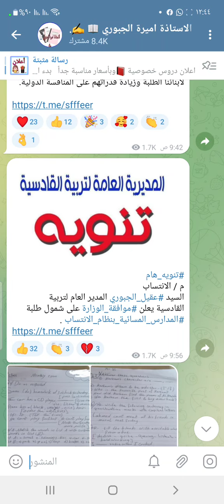المديرية العامة للتربية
التربية: اتمام متطلبات اشتراك العراق بالاختبارات الدولية للرياضيات والعلوم عام 2023 هدف نسعى إلى تحقيقه

عقدت وزارة التربية ، الاجتماع الدوري للجنة الوزارية الخاصة بالاختبارات الدولية TIMSS ، برئاسة دكتور رياض كريم ، المدير العام للمناهج / رئيس اللجنة ، وبحضور الأعضاء والمنسقين مع الهيئة الدولية .

وناقش المجتمعون محاور عدة تتعلق بإتمام متطلبات اشتراك العراق في الاختبارات الدولية للرياضيات والعلوم في عام 2023 واستعدادات الفريق الأخرى في إكمال هذه المهمة بأفضل وجه ، فضلاً عن آلية التنسيق مع الجهات ذات العلاقة.

من جانبه قال وزير التربية الدكتور إبراهيم نامس الجبوري : "إن العراق سجل لأول مرة في تأريخه المشاركة في الاختبارات الدولية التي ستكشف عن موقعه التعليمي على الخارطة العالمية، والتي من المؤمل أن تُسهم في تحسين نوعية التعليم المقدم لأبنائنا الطلبة وزيادة قدراتهم على المنافسة الدولية.